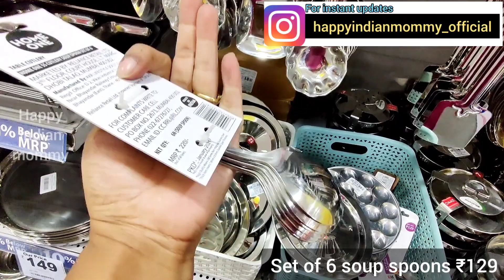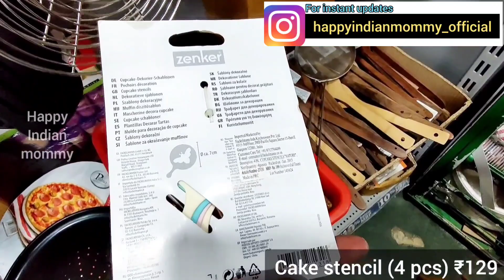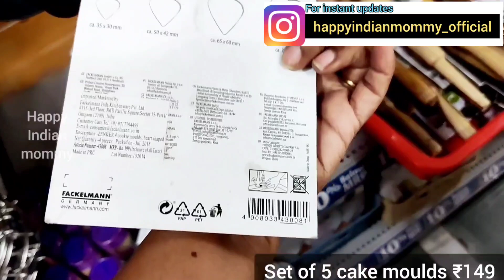Reliance Smart latest offers on unique kitchen ware, gadgets, essentials, electric appliances, Dmart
Address
Reliance Smart
195, Cmc Khata No 1402,Old No 194, 196, Bannerghatta Main Rd, opposite to Hsbc, Bilekahalli, Bengaluru, Karnataka 560076

Dmart
dmart
Dmart latest tour
Dmart organisers
Dmart kitchen products
Dmart haul
dmart tour
dmart stationary
dmart glass
dmart clothing
dmart cheap offers
best offers
kitchen organization
cheap kitchen products
cheap organisers
Reliance Smart
latest haul
dmart ceramic
Super 99
Market 99
Reliance fresh
Latest offers
Super markets
latest kitchen
space saving containers
storage baskets
kitchen gadgets
shopping vlog
Kitchen gadgets
kitchen storage containers
baskets
crockery
online shopping
flipkart
alibaba
Amazon latest kitchen
unique kitchen-ware
smart organisers
Smart kitchen products
home centre
home center
Amazon sale
Spar kitchen
Spar organisers
Spar stainless steel products
Spar offers